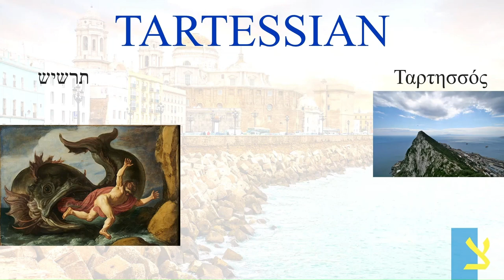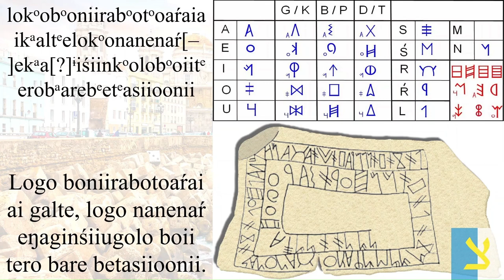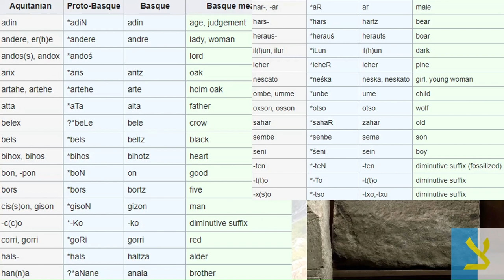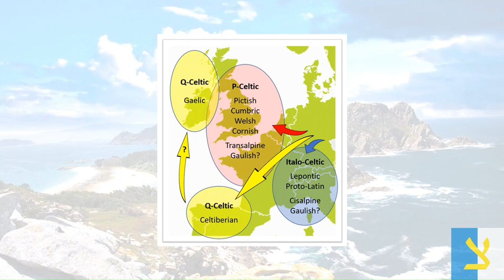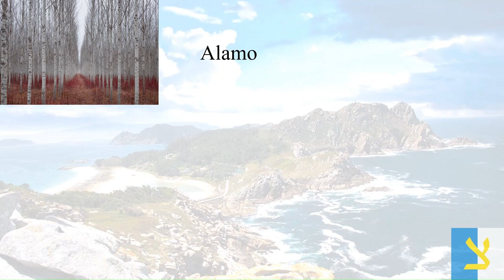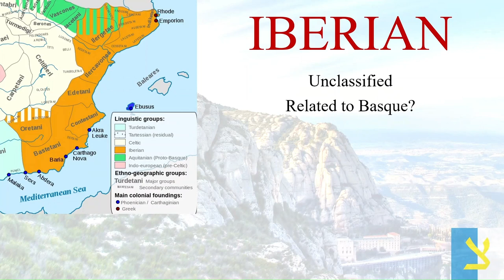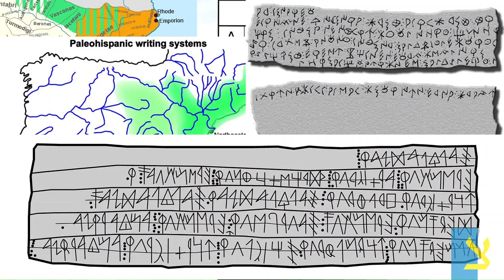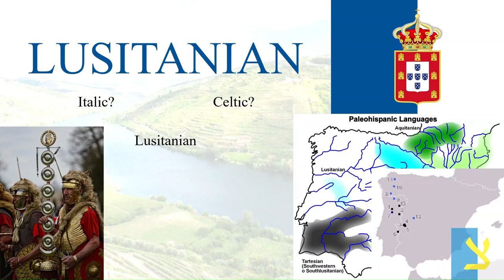The Paleohispanic Languages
For over a year, I've planned making this video, however I never got around to finishing it as other topics became a priority. After rediscovering the PowerPoint, I decided it's finally time to talk about the different language families that existed in Pre-Roman Iberia (excluding Phoenician and Ancient Greek). Also joining me in this video is a long term Friend of the Channel and lover of historical linguistics, Ling King.

Segments
Intro - 00:00
Tartessian - 00:50
Aquitanian - 03:23
Celtiberian with Ling King - 05:25
Iberian - 10:00
Lusitanian - 12:15
Outro - 15:29

Links

Credits
Graphics - Microsoft PowerPoint
Recording - OBS Software
Editing - Microsoft ClipChamp
Special thanks - Ling King
Research - me and Ling King